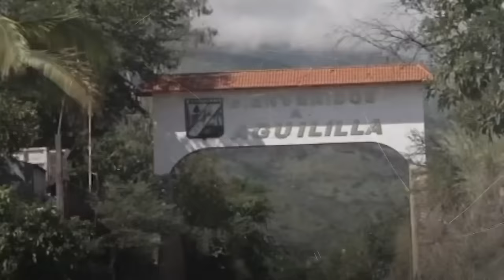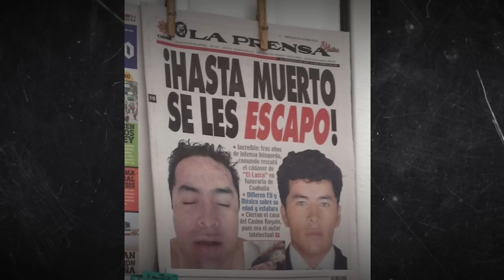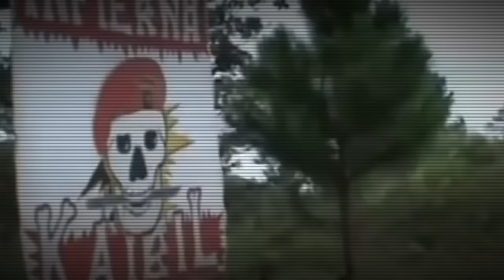Mundo Narco: Heriberto Lazcano Lazcano, A\ascenso, poder y caída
Bajo el comando de Lazcano, las operaciones de Los Zetas iban desde la frontera entre México y Estados Unidos hasta Guatemala y Centroamérica. Teniendo operaciones en al menos 10 estados mexicanos, las operaciones de Lazcano estaban centradas en el noreste de México.